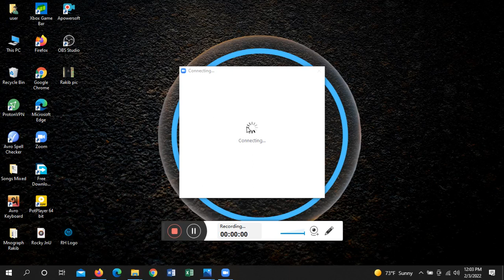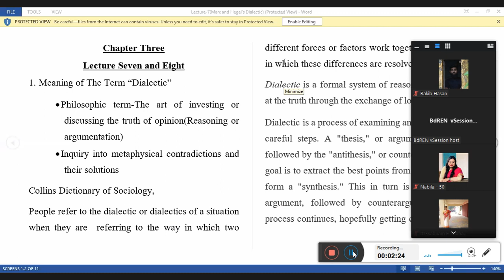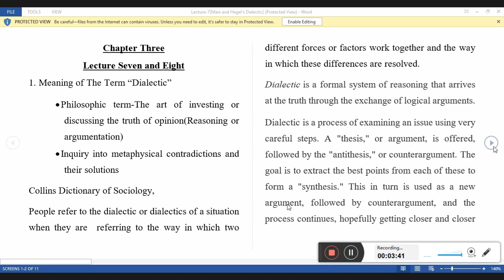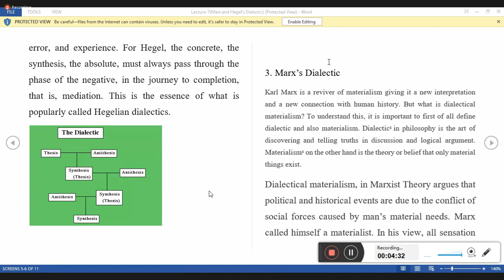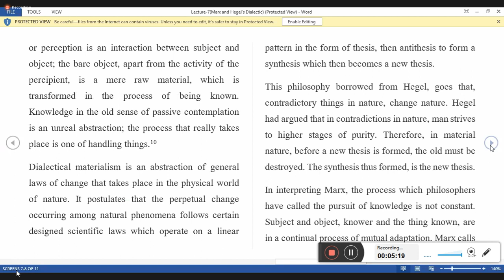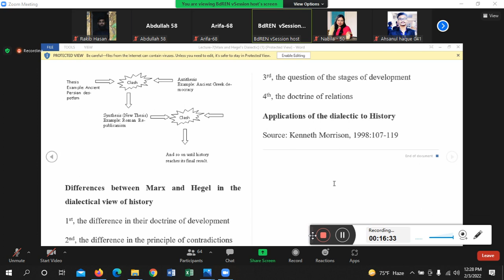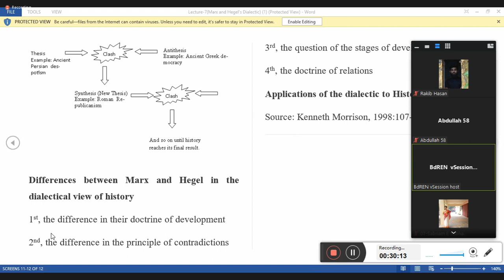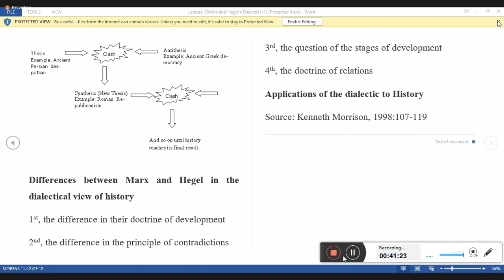Marx and Hegel: Difference in Dialectic View of History- Shirin Sultana Mam Cls 3 (7th Sem) 3 Feb 22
Chapter 3: Difference between Marx and Hegel in the Dialectic View of History
Course Title : Classical Sociological Theory 2
Shirin Sultana Mam
Online Class 3 (Lecture 9)
7th Semester
3 February 2022